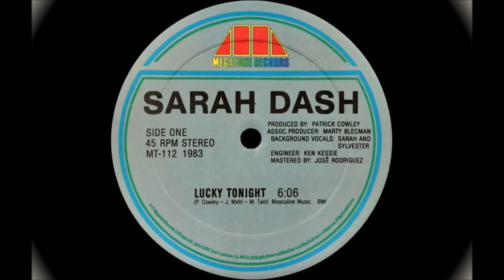SARAH DASH - LUCKY TONIGHT (VOCAL, INSTRUMENTAL, EDIT 1983)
SARAH DASH : LUCKY TONIGHT
VERSION : VOCAL, INSTRUMENTAL, EDIT
SELLO : MEGATONE RECORDS
FORMATO : VINILO 12´, 45RPM
PRODUCE : PATRICK COWLEY
PRODUC ASOC : MARTY BLECMAN
ING : KEN KESSIE
MASTER : JOSE  RODRIGUES
COROS : SYLVESTER
PAIS : EE.UU
AÑO : 1983
GENERO : ELECTRONICO
ESTILO : HIGH ENERGY DISCO